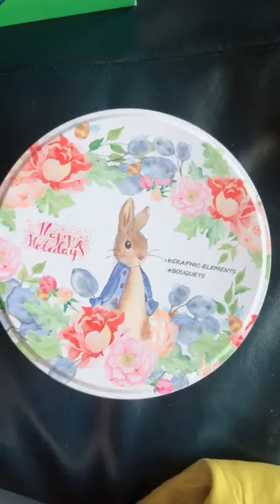Mejores Street Fashion Tik Tok HK 27 | Douyin China | Chinese Girls Are Beautiful | Viable Fashion